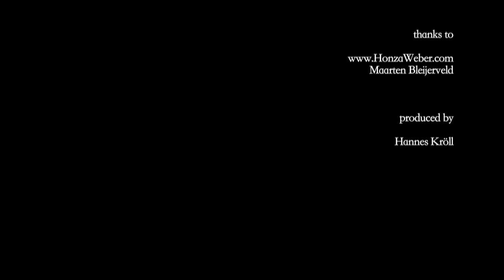Footbag Freestyle Documentary - Jan Weber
Documentary portrait video on 2011 World Footbag Freestyle Champion Jan Honza Weber. Prague 2011
Scenario: Maarten Bleijerveld
Production: Hannes Kröll